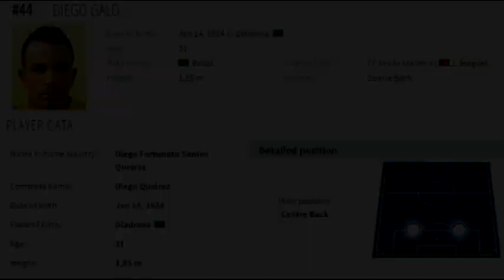Diego Galo Uniao Madeira 2015-2016 highlights